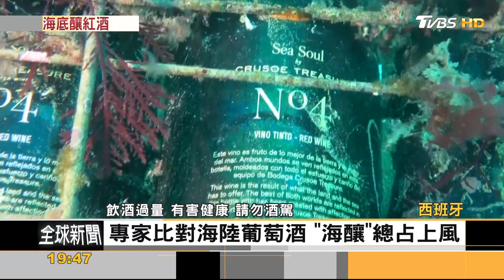海底熟成! 西班牙海灣化身酒窖 智利沙漠釀酒｜方念華｜FOCUS全球新聞 20220606